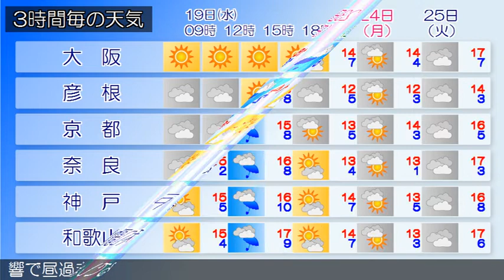2020/02/19 近畿地方の天気予報 朝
大阪府は、寒気の影響でおおむね曇っています。１９日の大阪府は、高気圧に覆われておおむね晴れる見込みです。２０日の大阪府は、気圧の谷の影響で昼過ぎまで曇りますが、夕方からは高気圧に覆われて晴れるでしょう。【近畿地方】近畿地方は、寒気の影響でおおむね曇っています。１９日の近畿地方は、高気圧に覆われておおむね晴れますが、北部では寒気の影響でおおむね曇る見込みです。２０日の近畿地方は、気圧の谷の影響で昼過ぎまで曇りますが、夕方からは高気圧に覆われて晴れるでしょう。